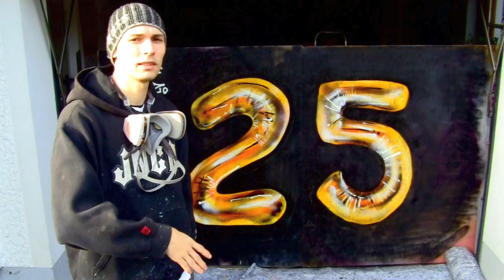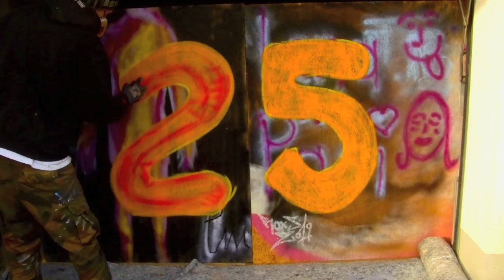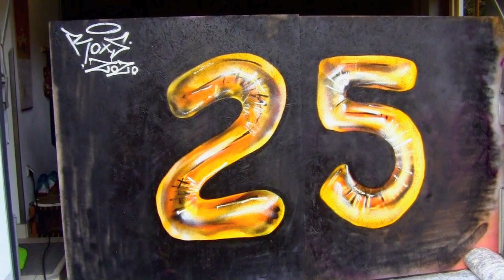3-D Looking BALLOONS with Graffiti TUTORIAL easy (DEUTSCH)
USED CANS:

MONTANA BLACK BLK400-9001 Black
MONTANA BLACK BLK400-1050 Topaz
MONTANA BLACK BLK400-1045 Melon Yellow
MONTANA GOLD  S9100 Sh. White
MONTANA GOLD 2060 Capri
MONTANA GOLD 1220 Yellow Cab
And I just used the standart skinny and fat caps.

This is a totorial for spraying 3-D looking balloons with graffiti spraycans. It is really easy when you improved your spray technique / skills. The video language is german / deutsch.